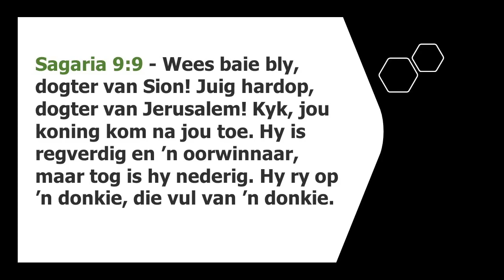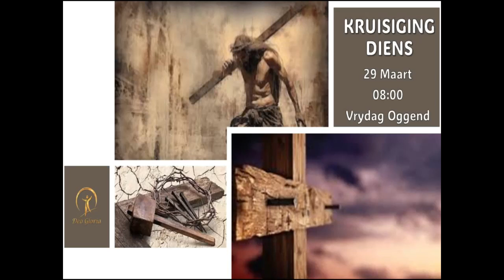24 Maart 24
Palm Sondag